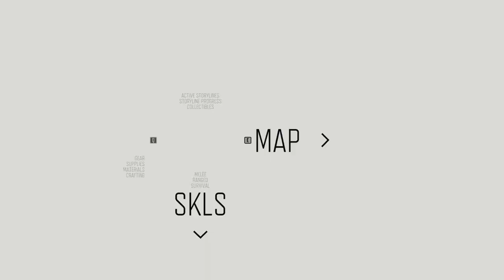Days Gone - Mission: NO ONE SAW IT COMING - Ride With Boozer to Lost Lake (Soldier's Eyes)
One of the best moments of the entire game, riding with an injured Boozer to Lost Lake to get medication. This was recorded in Survival II in NG+, so I had to open the map a few times to get the direction.

PC Specs:
CPU: Intel i7-4790
GPU: Nvidia GTX 1660 Super
RAM: 16GB Corsair Vengeance DDR3
Storage: 1 TB SanDisk Ultra 3D SDD